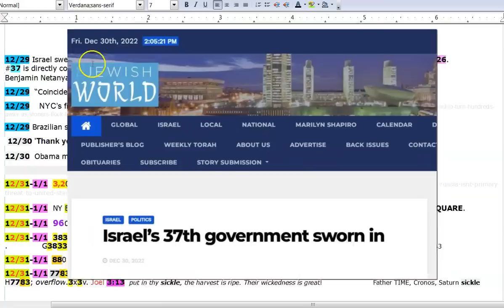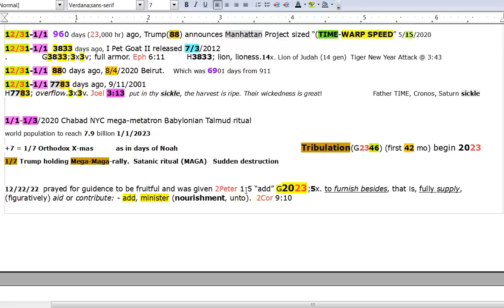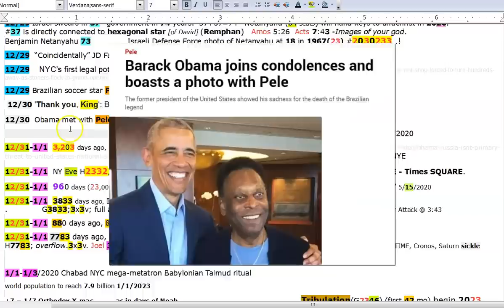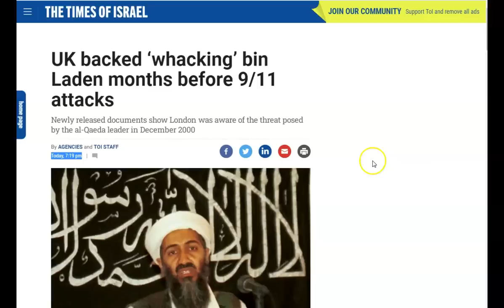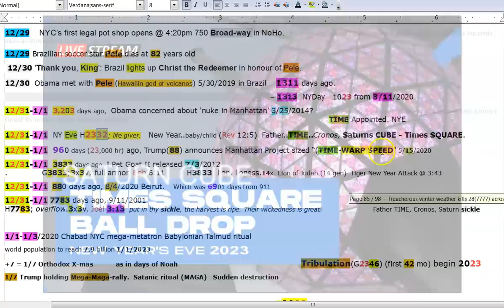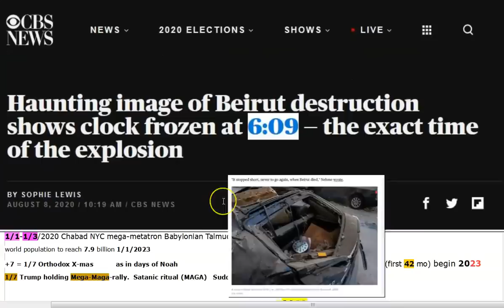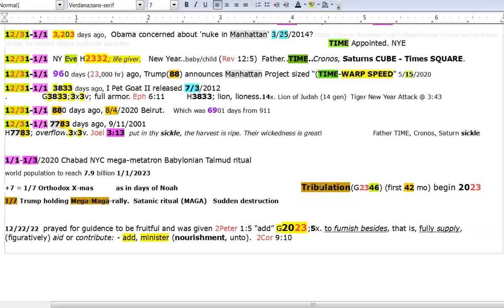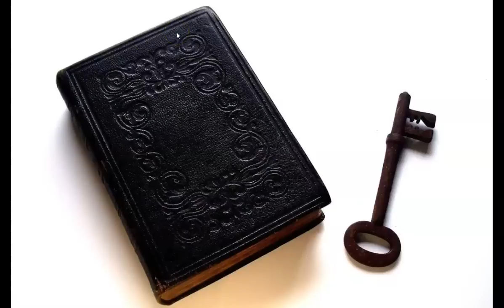NewYears2023 Eve2332 Tribulation2346.Israel 37-73 Remphan Saturn CUBE Father -TIME-SQUARE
I sincerely pray you are all doing well. I firmly believe we will see the 1st 42mo of trib kick off early 2023 with AC arriving mid 2026. Again, this is my humble opinion, only the Father knows. Meanwhile, keep watch, keep the faith, don't let this world wear you down! Our redemption draws VERY VERY NYE! N.Y.E = NewYearsEve! Just sayin :) I love you all dearly and pray the grace and peace of Christ Jesus be with you all, always!

e-mial; kam weld at ya hoo .com

Amen.